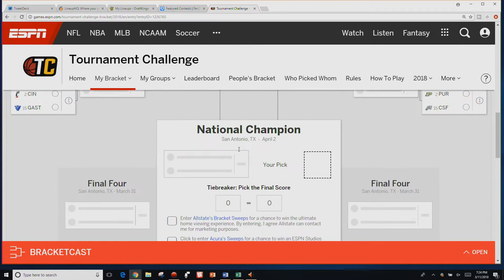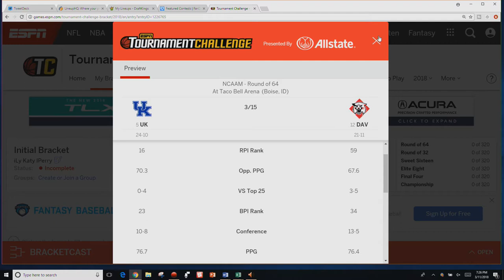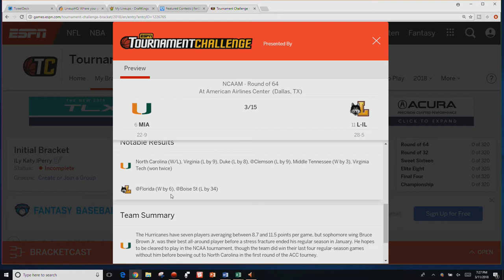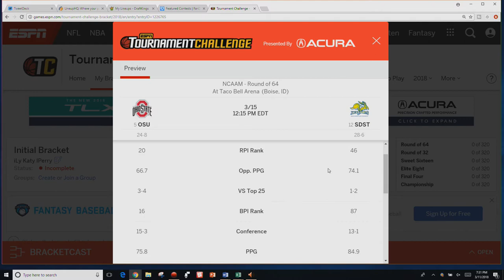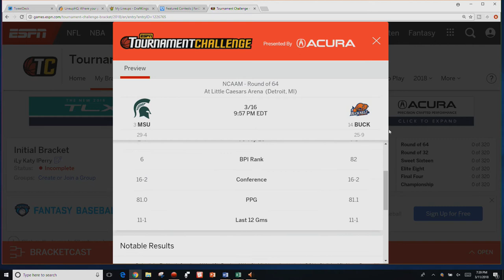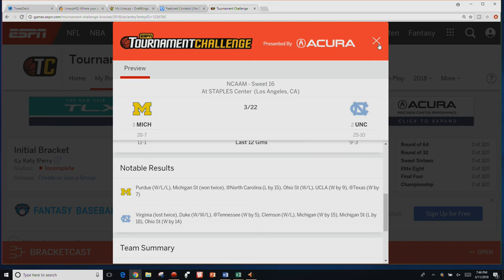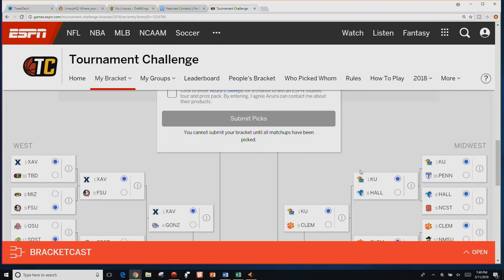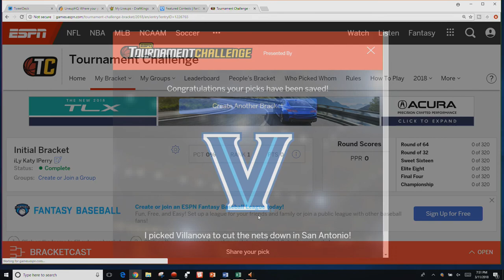2018 NCAA Mens Basketball Tournament - Initial Bracket Predictions